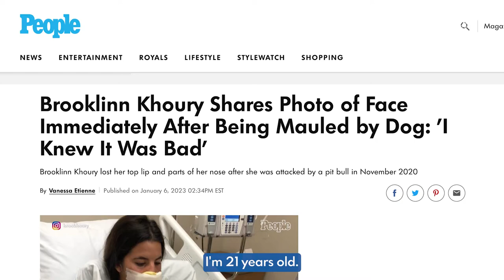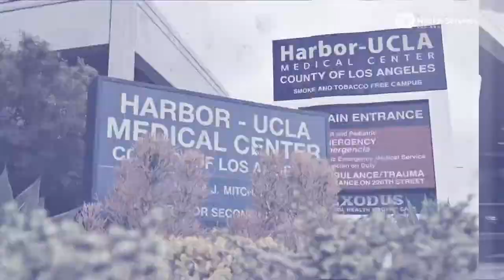Harbor-UCLA: Excellence in Reconstructive Surgery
When professional skateboarder and model Brooklinn Khoury suffered major facial trauma after a dog attack, Dr. Nicholas Do and the Reconstructive Surgery team at Harbor-UCLA restored Brooklinn's lip and nose in a story that made television and news headlines.